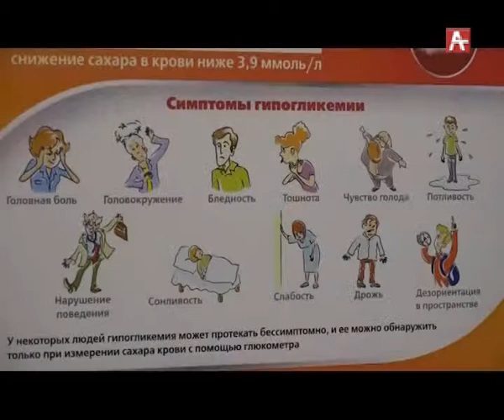Школа диабета (абх) 03.09.2018